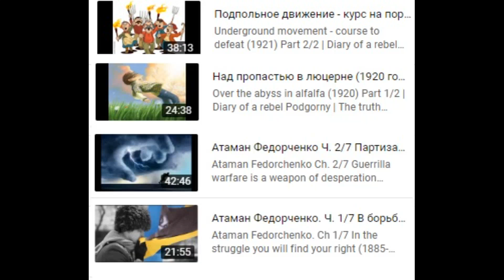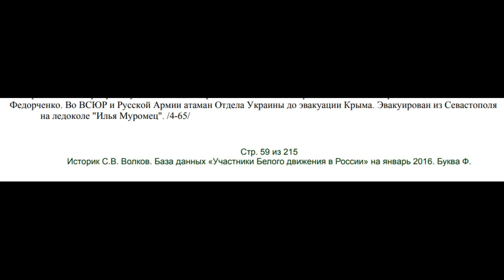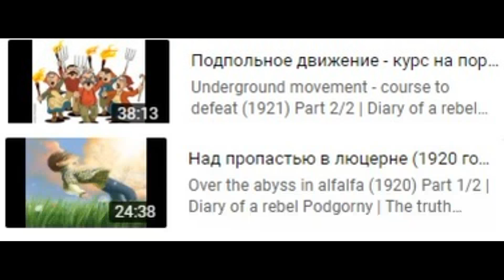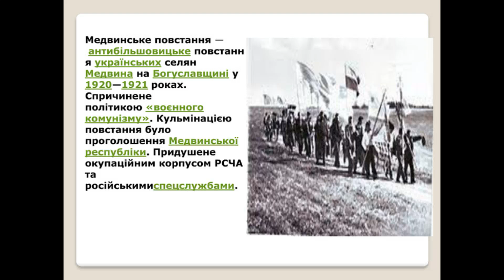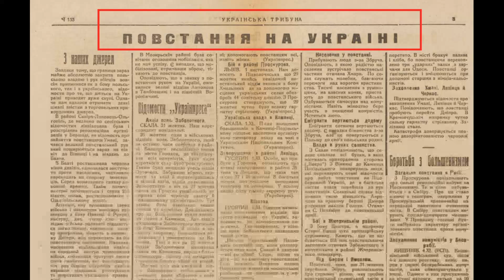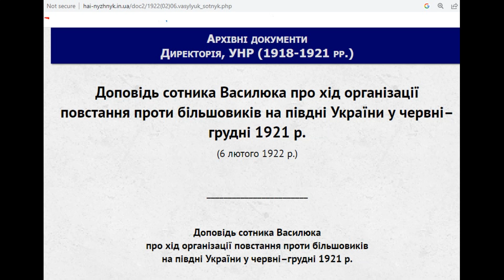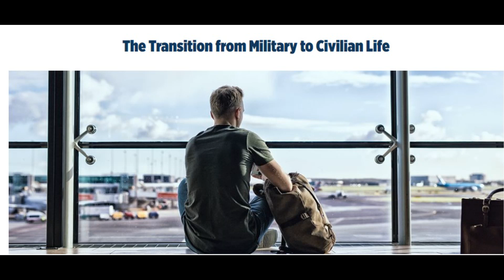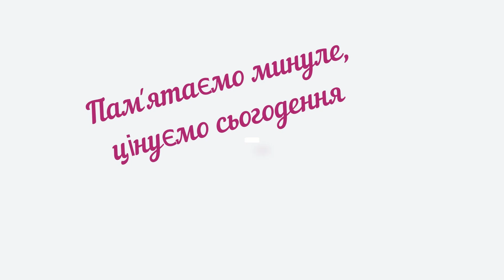Атаман Федорченко Ч. 3/7 Эмиграции в Румынию. Белый шум. Раздорожье (октябрь 1920-1921)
Ataman Fedorchenko Ch. 3/7 Emigration to Romania. White noise. Crossroads  (October 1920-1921)
Украинские партизаны отправились вместе с отступающей Белой армией в Крым, а оттуда - в эмиграцию. Там их ждут непростые времена. И дело не в бытовых условиях. Жилье румыны предоставили, работа есть. Но вскоре перед интернированным встал  извечный вопрос: что дальше?  Вопрос вроде и простой, если бы со всех сторон не давил на головы украинцев этот  назойливый белый шум

транспорт, подарунки бабусям та дідусям, діткам техніка для відео та аудіо записів, CD картки, флешки та всяке інше
transport, gifts for grandparents and kids, equipment for video and audio recordings, CD cards, flash drives and everything else

The Ukrainian partisans went along with the retreating White Army to the Crimea, and from there they went into exile. Difficult times await them there. And it's not about living conditions. The Romanians provided housing, there is work. But soon the eternal question arose before the internee: what next? The question seems to be simple, if this annoying white noise did not put pressure on the heads of Ukrainians from all sides

Використані наступні матеріали «Під щитом Марса» Гаврила Гордієнко,
ДО БІОГРАФІЇ ВІЙСЬКОВОГО ДИПЛОМАТА ВАСИЛЯ ТРЕПКЕ (емігрантський період) Власенко В. М. к. і. н., доцент, завідувач секції історії кафедри КПТІДП ННІ права Сумського державного університету,  ДІЯЛЬНІСТЬ ВІЙСЬКОВОГО ВІДДІЛУ
НАДЗВИЧАЙНОЇ ДИПЛОМАТИЧНОЇ МІСІЇ  УНР У РУМУНІЇ, 1920 Р.   І.В.Срібняк, Я.В.Попенко,  Степан Матвієнко -Сікар «Три спомини»,  Спогади Ольга Пороховська-Андрич Український орел. Спогад про батька - полковника Гната Пороховського? документальне видання  "Отаман Родіон Федорченко"  (упорядники Олександр Мельник та Ірина Терлецька),

The following materials were used: "Under the Shield of Mars" by Gavril Gordienko,
TO THE BIOGRAPHY OF THE MILITARY DIPLOMAT VASIL TREPKE (emigrant period) Vlasenko V. M. k. i. Ph.D., associate professor, head of the history section of the CPTIDP NNI of Law of Sumy State University, ACTIVITIES OF THE MILITARY DEPARTMENT
EXTRAORDINARY DIPLOMATIC MISSION UNR IN ROMANIA, 1920 .
 by  I.V. Sribnyak1, Ya.V. Popenko,  Stepan Matvienko - Sikar "Three Memories",
Memories of Olga Porokhovska-Andrych Ukrainian Eagle. A memory of his father - Colonel Hnat Porohovskyi

00:00 look at 1921 from a foreign perspective
00:56 new witness - Gavrila Gordienko
01:35 the remnants of the partisans gathered on the right bank of the Dnipro
04:21 road to Crimea
05:17 the way to Romania
06:43 internees thinking about how to live on
07:45 UNR military mission in Bucharest - General Delvig. etc
11:04 preparation for the 2nd Winter trip
14:44 how underground workers were recruited for transfer to Ukraine
18:00 corrupt Romanians save lives
19:49 poor Pshonik
22:35 at the crossroads
25:27 painful transition to peaceful life
27:46 about Mykola Malashko
29:05 parting without goodbyes

00:00 посмотрим на 1921 год с точки зрения заграницы
00:56 новый свидетель - Гаврила Гордиенко
01:35 остатки партизан собрались на правом берегу Днепра
04:21 дорога в Крым
05:17 путь в Румынию
06:43 интернированные в раздумьях как дальше жить
07:45 Военная миссия УНР в Бухаресте  - Генерал Дельвиг. и др
11:04 подготовка ка 2 Зимнему походу
14:44 как набирали подпольщиков для переброски в Украину
18:00 румыны-корурпционеры спасают жизни
19:49 бедный Пшоник
22:35 на раздорожье
25:27 болезненный переход к мирной жизни
27:46 про Миколу Малашко
29:05 расставания без прощаний